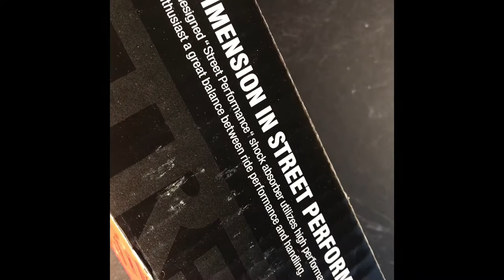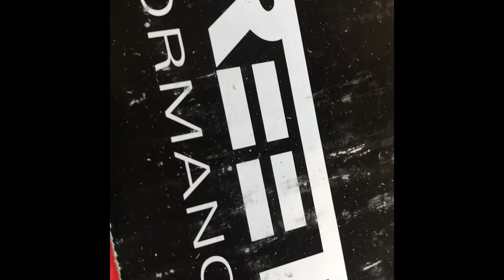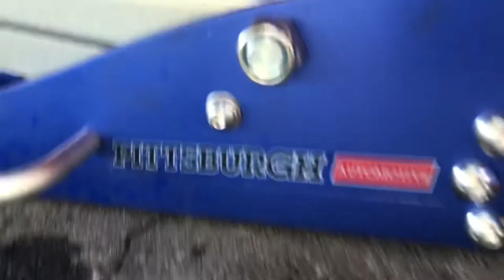No more Dub Spinners Lowered My Trailblazer SS | Chevy Truck Racing ready Custom Car Audio Install